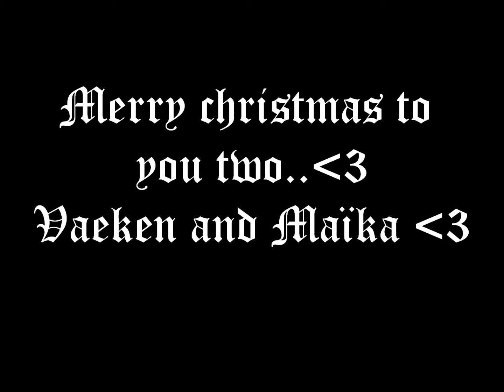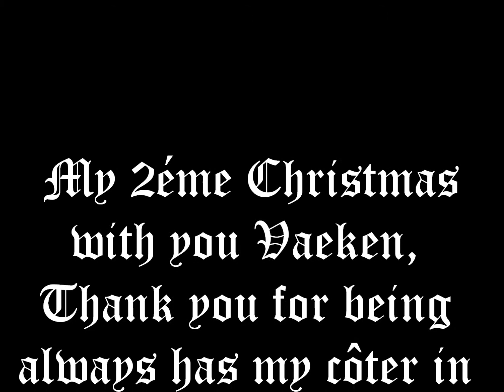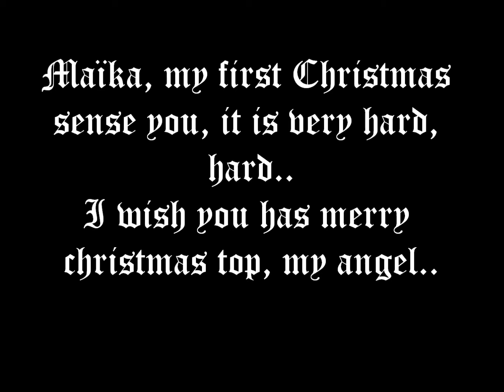Merry Christams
elles